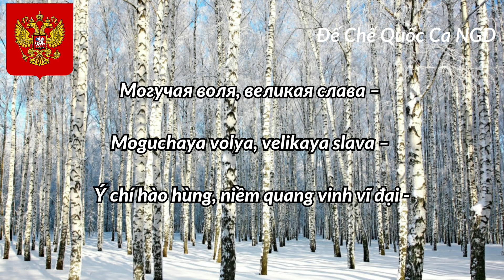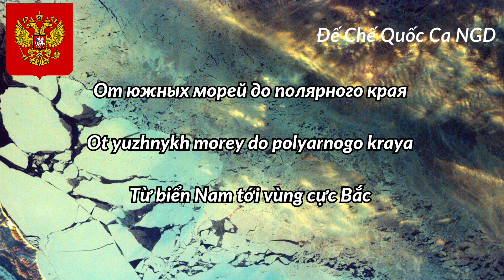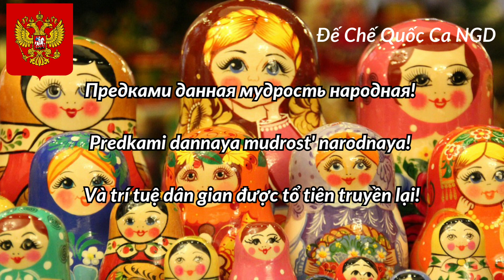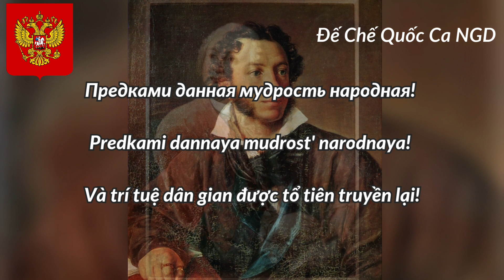Quốc ca Liên Bang Nga 🇷🇺 "Госуда́рственный гимн Росси́йской Федера́ции"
Quốc ca Liên bang Nga" (tiếng Nga: Госуда́рственный гимн Росси́йской Федера́ции (Gosudarstvennyy Gimn Rossiyskoy Federatsii)) là tên bài quốc ca chính thức của Nga. Bài quốc ca này dùng chính giai điệu của bài "Quốc ca Liên bang Xô viết", sáng tác bởi Alexander Alexandrov, cùng với lời mới của Sergey Mikhalkov, người đã từng làm việc với Gabriel El-Registan để sáng tác bài quốc ca gốc.